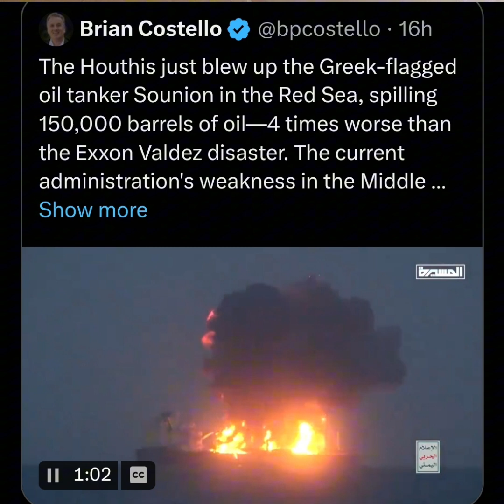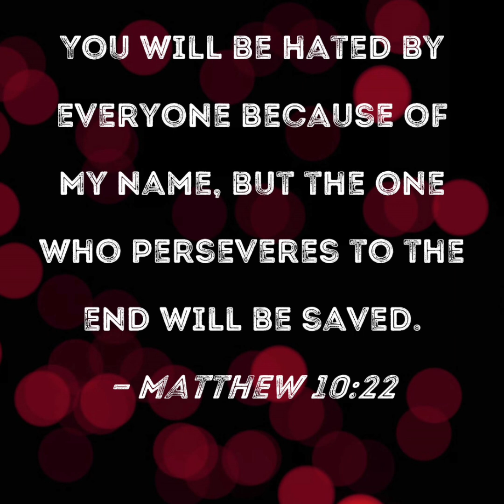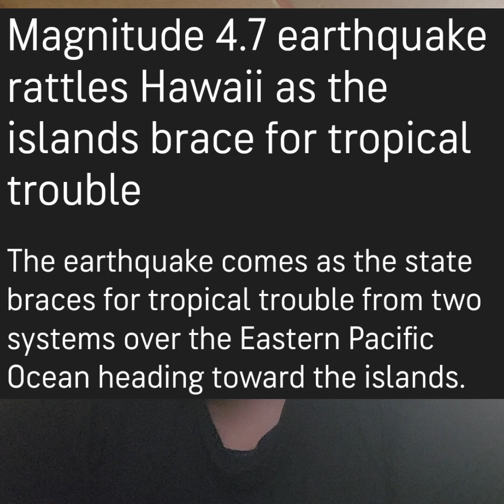Is the Rapture today???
The return of Jesus Christ

is close because of the signs we continue to see

no date setting..no one knows the time but be prepared because it could be today !!

GOD BLESS